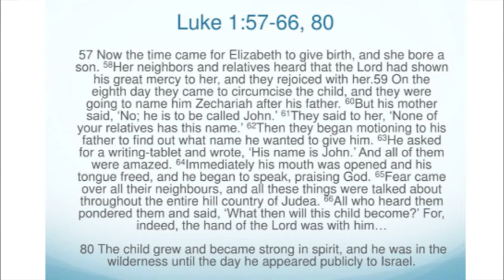Tuisawp Johan Suo Pawi